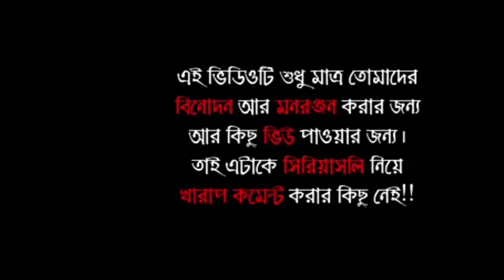Ashleel instagram reels video |অশ্লীল ভিডিও | instagram reels video roast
support..if you like this video please

Hii frnds help me to grow My chanel and give a chance to entertaining you..